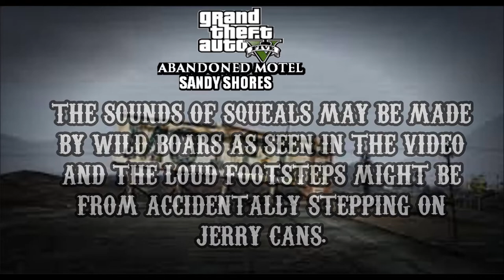DeviousGordy Myths - GTA V - Abandoned Motel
Awesome Outro Music :Jeff the Killer Goes on Vacation
sans Vocals By Teknoaxe
In game music :Trolls Play Bassoons Or Whatever Or By Teknoaxe
Today I try something new , i attempt to do some myth
hunting in GTA V and join me as I investigate the ruins
of the abandoned motel located in the North-Eastern part
of Sandy Shores.Hope you enjoyed! Have A Nice Day! :D
Not trying to steal other youtubers limelight
or to copy them.Doing this for fun and to destress and pass time
Inspired By PEWDIEPIE!